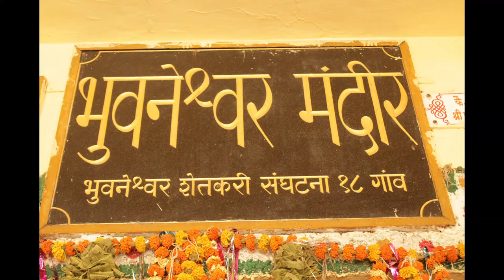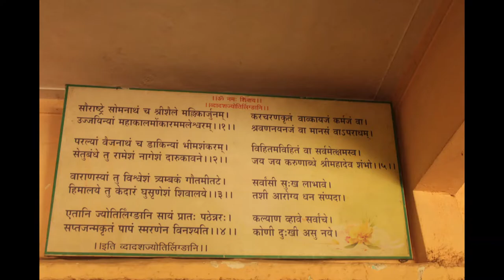Bhuvaneshwar Temple, Narangi Village, Alibag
Bhuvaneshwar Temple: It is situated at Narangi Village, 20 km from Alibag. It is a very famous and historical temple